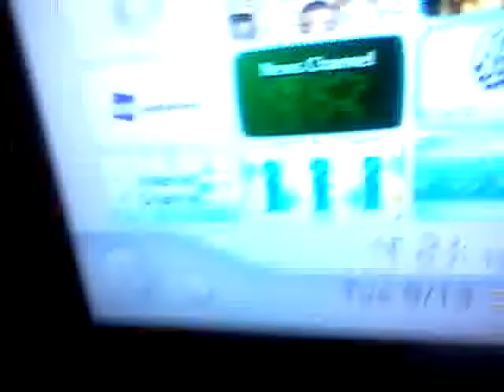Wii Cursor Glitch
If the sensor bar is to low it will cause this problem.